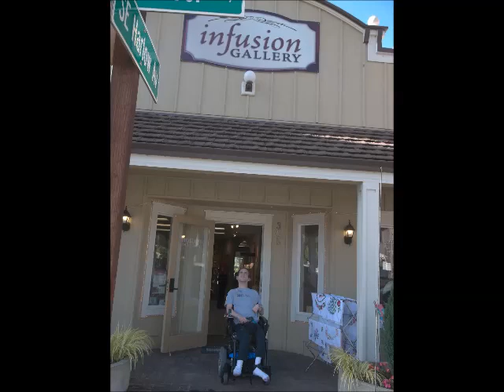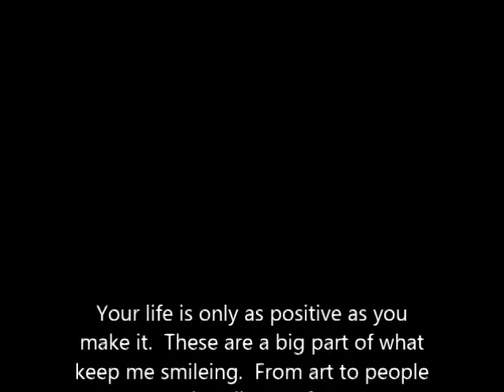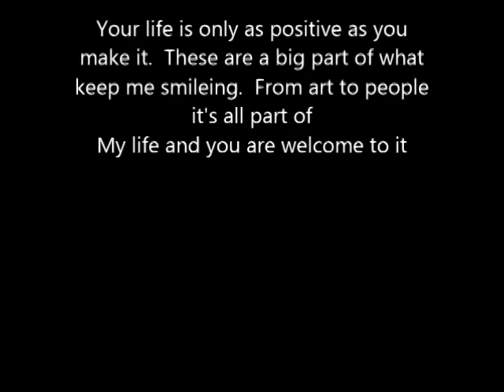helping quadriplegic / quad stay positive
This is a short video I put together to show a few of the things I do to help keep myself  in a positive mind set, along with some of the people that help me do so.  Because a positive mind set is all part of " Mike Marble: My Life, You're Welcome to It"

I'm 28 years old with spastic quadriplegic cerebral palsy, because of this I was born 11 weeks premature.  Over the years I've had my ups and downs but with the help of my amazing family and friends, I've been able to overcome them all.  I come from a small town in the Great North West where hard work is all my family and I have.  I have a high school education where I had a 3.5 GPA even with my developmental challenge.  I love  fast cars, art, rodeos, cold  beer and good looking women.
 A common misconception when people first meet or spend time with me is that my developmental challenge affects my mental state but in my case that's not true.  My developmental challenge affects  me in a purely physical manner so I'm in a wheelchair but that does not stop me from doing anything that I set my mind on. For example, I own my own business in the art field  that I started in high school called Mike Marble Designs.  I am also very outgoing and love to live life to the fullest and making an impact on people along the way because it's all part of   " Mike Marble: My Life, You're Welcome to It"

To get more
E-mail at
like @mikemarblemylife on FB